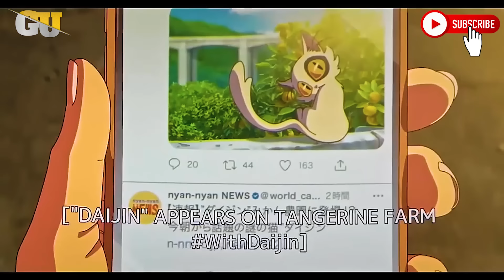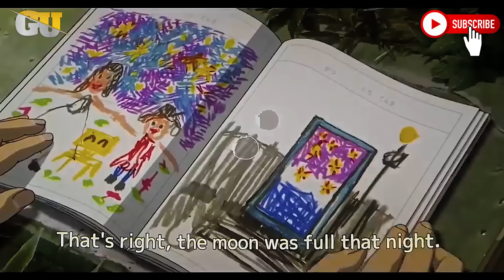ထူးဆန်းတဲ့တံခါးတစ်ချပ်ကိုဖွင့်မိသွားတဲ့ ဆုဇူမဲ ( Suzume 2023 )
GUMOVIE GuMovie Gumovie gu movie#GuMovieMyanmar#Myanmar#Animation#Gu#gu#MyanmarCartoon#Animation